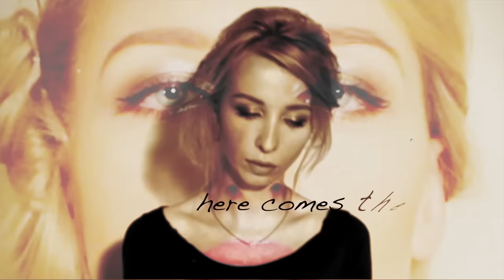MUSK - Chandelier(Sia)COVER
MUSK prezentuje cover piosenki Sia - "Chandelier", w zupełnie nowej odsłonie. Sia to niezwykła artystka, która zachwyca ludzi na całym świecie, a jej pełne emocji piosenki łapią za serce. Dla nas również stała się inspiracją do stworzenia własnej aranżacji oraz klipu. Mamy nadzieję, że się Wam spodoba. :)

Joanna Karwacka - Wokal
Seb Kucharski - Bas
Daniel Werner - Programming oraz instrumenty klawiszowe
Realizacja i Produkcja Muzyczna - Daniel Werner
Realizacja Klipu - D.Werner, J.Karwacka

Taniec i choreografia (Studio Tańca Spin Freekies) :
*Julita Torzewska * Klaudia Tusińska,
*Tosia Kwiatkowska *Dominika Krupa

Specjalne podziękowania dla Pana Łukasza Owczarskiego za wszelką pomoc i udostępnienie miejsca do nagrań w STSF.

Art Director/ Scenography/ Stylist: Joanna Karwacka
Executive Producer - Daniel Werner
Camera Assistant: Pan Statyw
Lighting: Lampa Malarska na Statywie
Costume Designer: Ja
Make-up artist: Ja
Hair stylist: Też Ja

"Chandelier" -- originally by Sia
Written by: Sia Furler & Jesse Shatkin
Published by: EMI April Music & EMI Blackwood Music Publishing